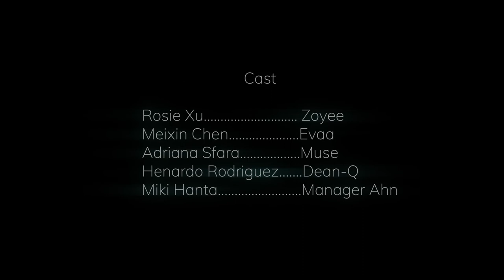The Watercolor Image Short Film 2020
Idol singer Zoyee  suffers with anxiety and depression which she uses
painting and colors to set her mind free from this world.

Directed by  Martin Del Carpio , Keith D. Bracker
Cinematography William J. Murray And victoria Radrigan
Writing And Produce By Cherry Fu
And Ceemediaproductions
Associate By Winstar Pictures
Actors : Rosie Xu ,Henardo Rodriguez ,Adriana Sfara ,Meixin Chen
And Miki Hanta